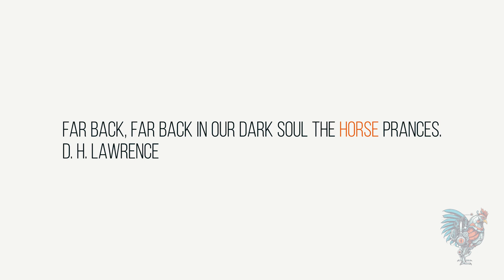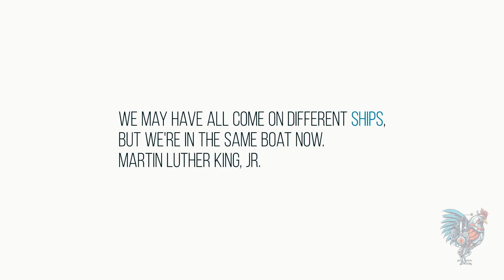Great evolution of transport🚗⌛️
🚗⌛️ Get ready for a wild ride through 'The Great Evolution of Transport'!  🐎🚀 Will the AI prefer horse-drawn carriages or self-driving vehicles?
Animation is created by NeuralNuggets.
Credit:
Stock materials (photos, footages and other):